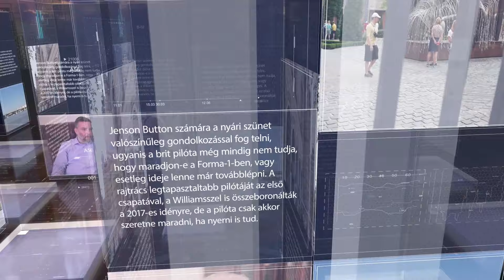PIRKADAT M. Kende Péterrel: Dr. Magyar György - Már sírnak a jogászok